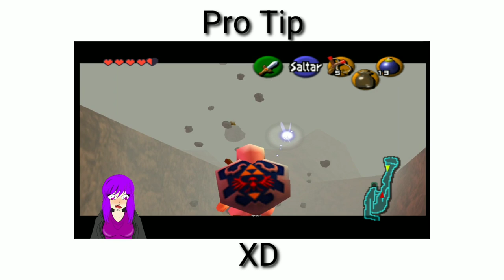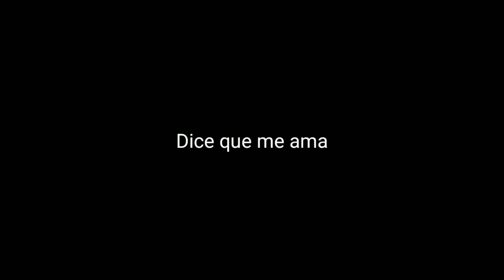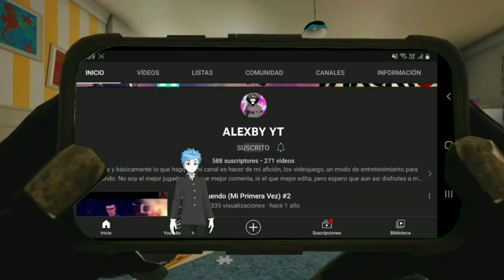La Princesa Zora #3 - Zelda Ocarina Of time Online Con @rosternova78 y @Moonvtuber200 🐟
En la primera parte de "The Legend of Zelda: Ocarina of Time", el juego establece el tono al presentar a Link, un joven Kokiri, y su búsqueda inicial para obtener la Espada Kokiri y proteger a Hyrule. La aldea Kokiri, el Bosque Kokiri y el interior del Árbol Deku ofrecen una introducción al mundo del juego. 🌳🗡️

Al salir del bosque, Link se encuentra con la Princesa Zelda en el Castillo de Hyrule y se embarca en la misión de obtener las tres esmeraldas espirituales. El primer destino es el Dodongo's Cavern, donde enfrenta desafíos para obtener la Esmeralda Espiritual de Fuego. 🔥🔮

Esta fase inicial establece las mecánicas básicas, desde la navegación en el mundo hasta la resolución de rompecabezas en mazmorras. La ocarina también se introduce, preparando el terreno para su papel crucial más adelante. 🗝️🌟

Explorando Kokiri Village y la Espada Kokiri en "The Legend of Zelda: Ocarina of Time" 🌳🗡️ ¡Descubre el mundo mágico del Bosque Kokiri! 🍃 Princesa Zelda nos espera en el Castillo de Hyrule, ¡listos para desafiar el Dodongo's Cavern y ganar la Esmeralda Espiritual de Fuego! 🔥🔮 ¿Listos para la aventura? 🎮✨